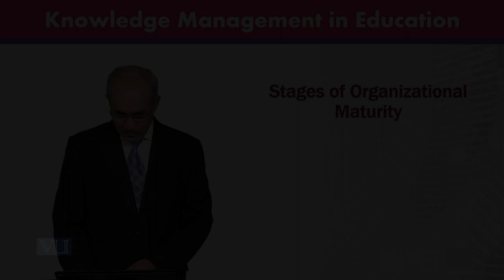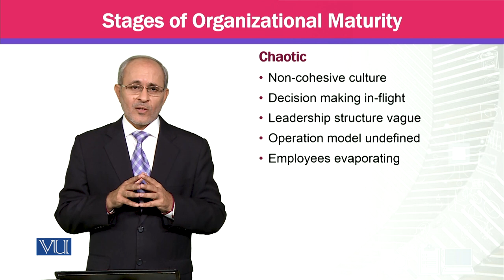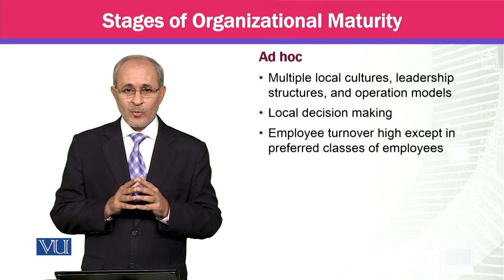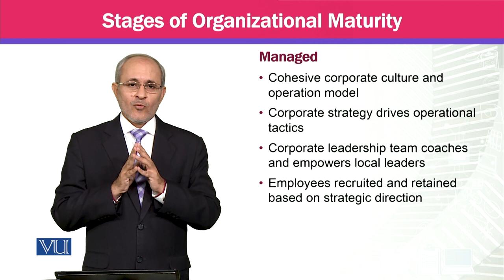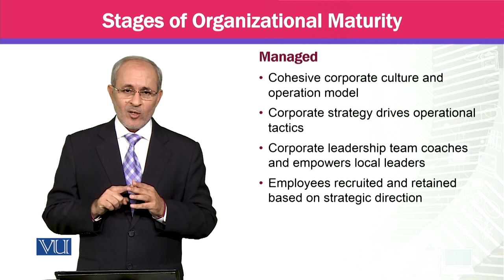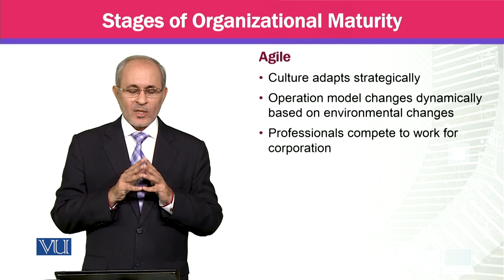Stages of Organizational Maturity | Knowledge Management | MGTE630_Topic118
Topic118 - Stages of Organizational Maturity,
By Prof Dr. Khalid Mahmood